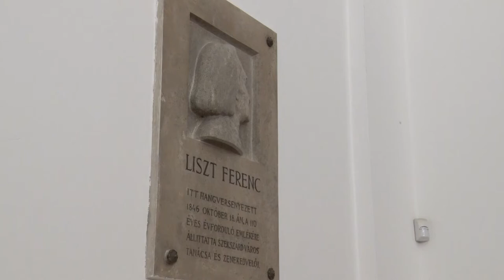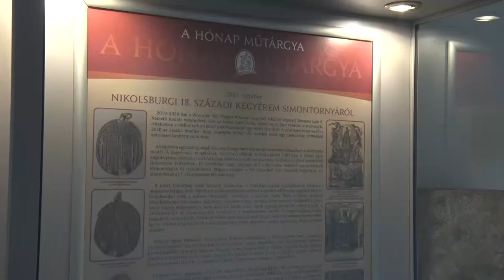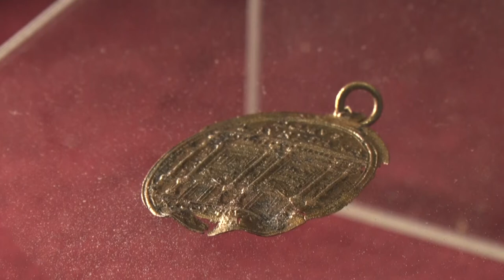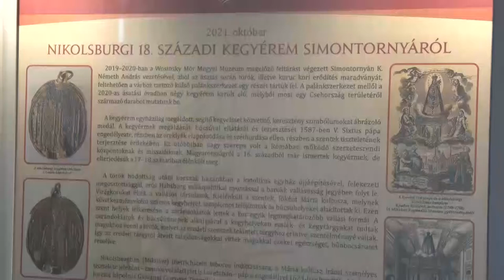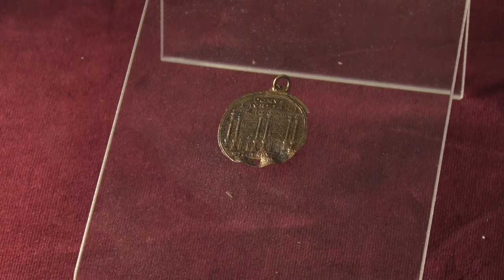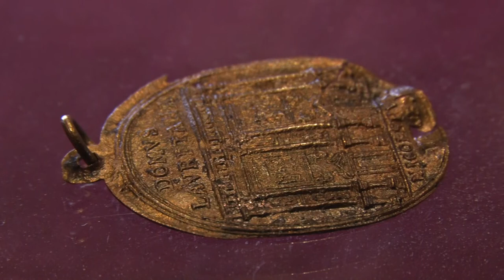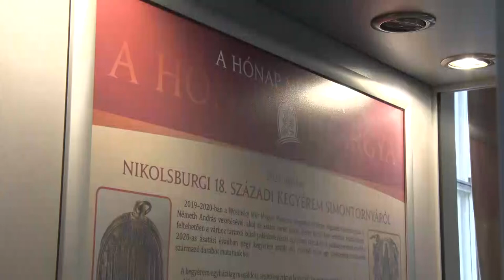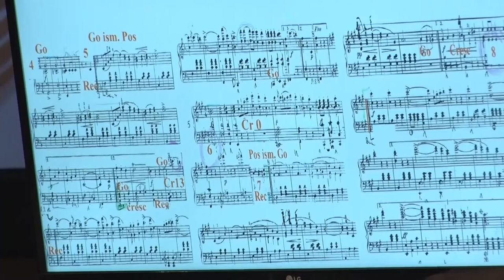Kultúrszoba - kulturális magazin 20211021